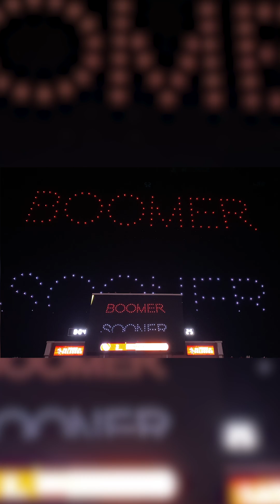WATCH: The Pride of Oklahoma honors Toby Keith during its halftime show